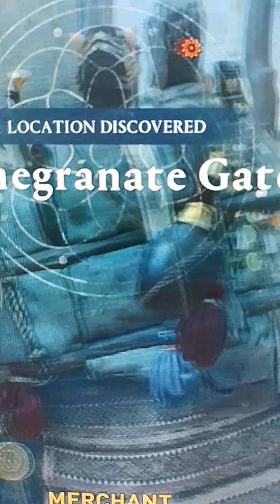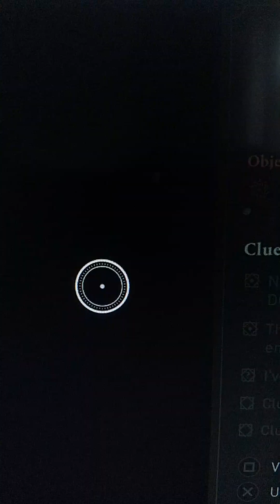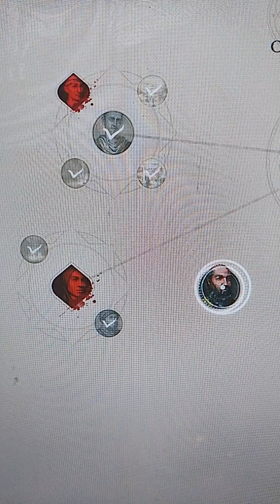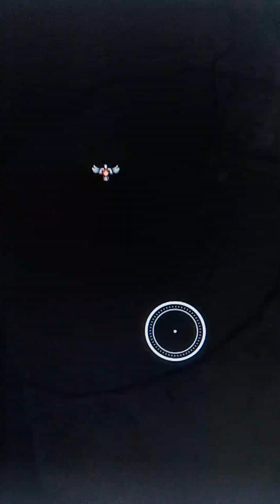assassins creed mirage game play